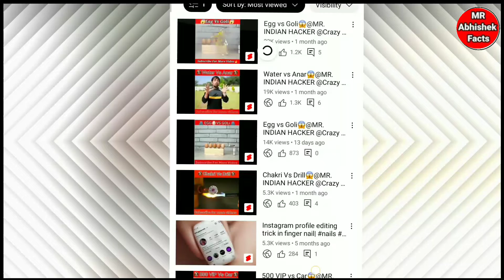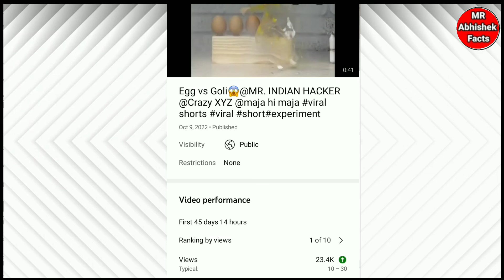How to Shot Video Upload 2 Minute Later And View 212K जी हां सच है यह 🧐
YouTube Search

best shorts
how to do youtube shorts
how to download youtube shorts
how to get youtube shorts